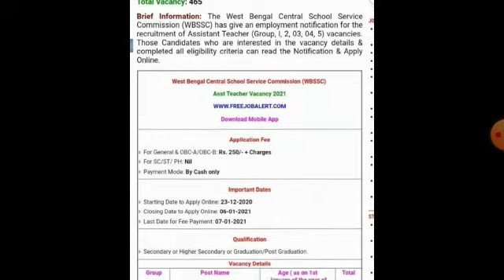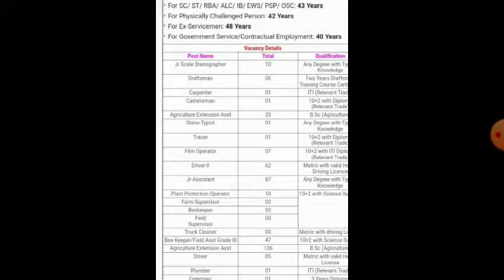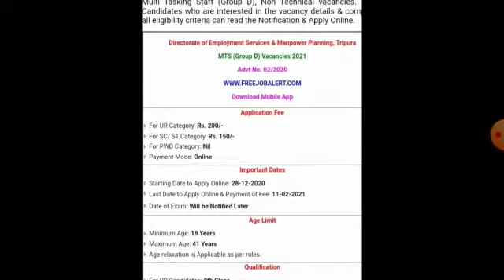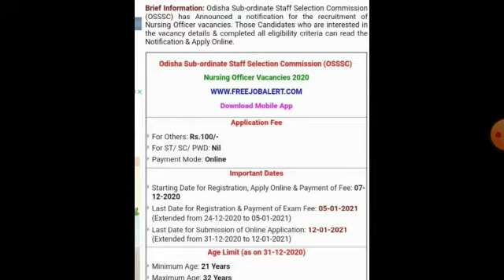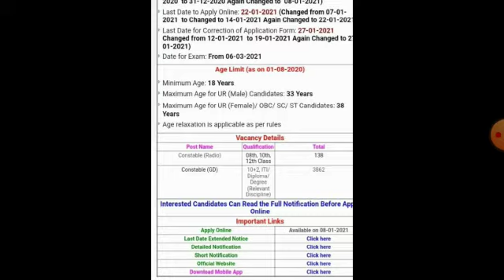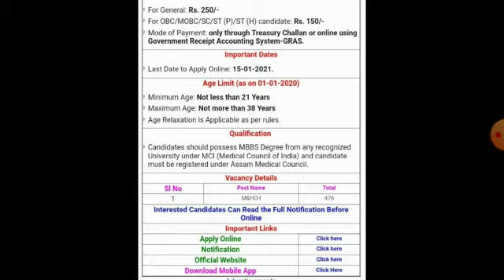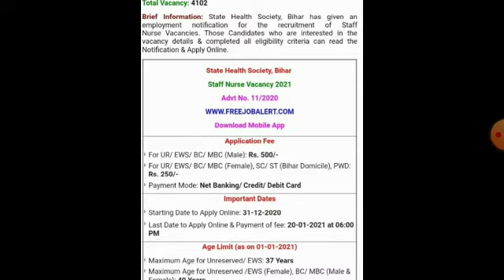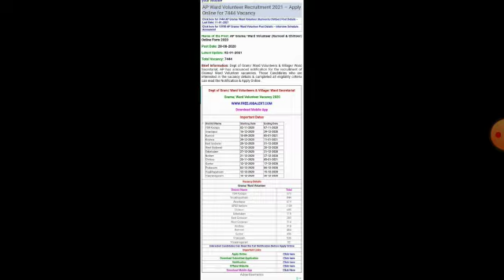4 January जनवरी की 10 बड़ी भर्तियां \\ Government Jobs 2021 \\ Top 10 Government Jobs in India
# Top10job top10govermentjobs topgovermentjobinjanuary#

After 12th top govt jobs
12th ke baad highest salary govt jobs

1 AP WARD WARD VOLUNTEER
2 STATE HEALTH SOCIETY BIHAR NURSE STAFF
3 NHM RECRUITMENT ASSAM
4  JKSSB VARIOUS VACANCY
5  MP CONSTABLE
6  OSSSC NURSING OFFICER
7 WBSSC Asst Teacher
8 BIHAR STAFF NURSE
9  TRIPURA MTS &SSC
10 KARNATKA POSTAL CIRCLE
For more info regarding Top 10 Government Vacancy of the 2nd January 2021 such as vacancies, eligibility, dates